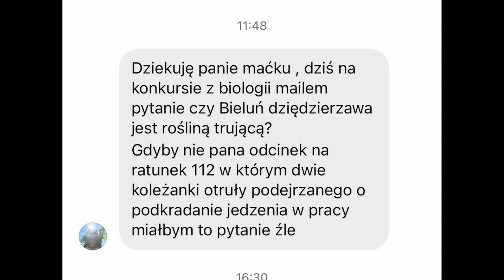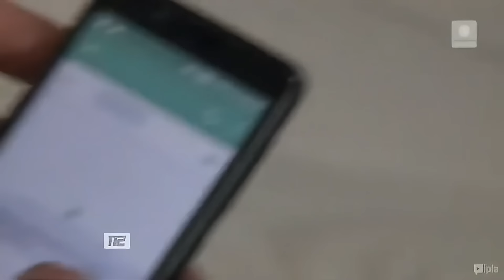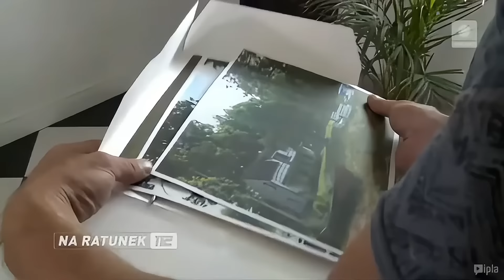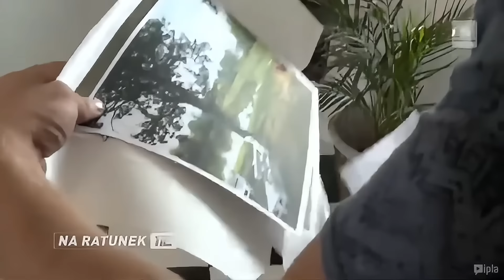TEN O INDIAŃSKIM WYWARZE ☼ Przemyślenia Niekrytego Krytyka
Trochę prywaty:) Instagram: @niekrytyk